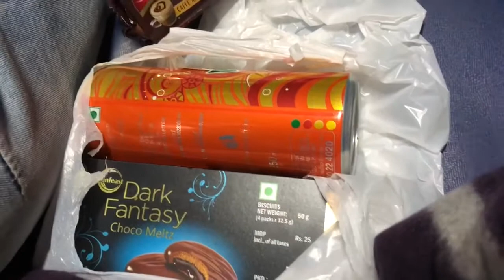off to goa on KSRTC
this is short video about my experience of travel to goa on a KSRTC